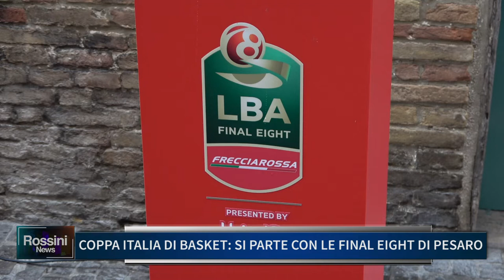COPPA ITALIA DI BASKET, SI PARTE CON LE "FINAL EIGHT" DI PESARO